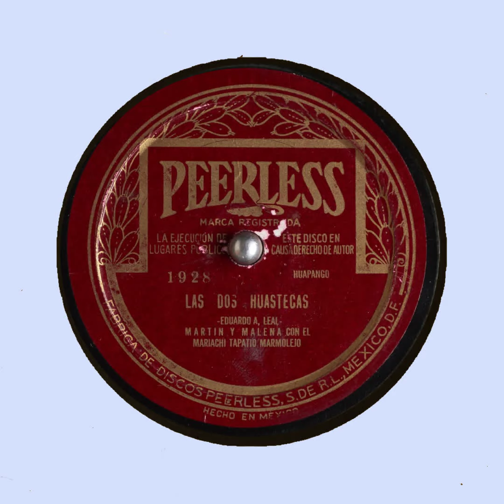Las Dos Huastecas Martin y Malena